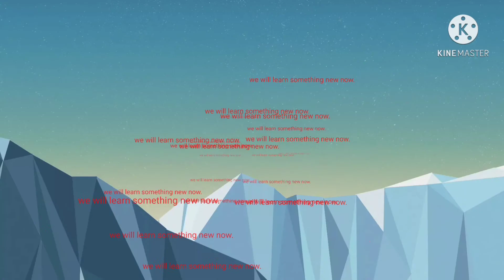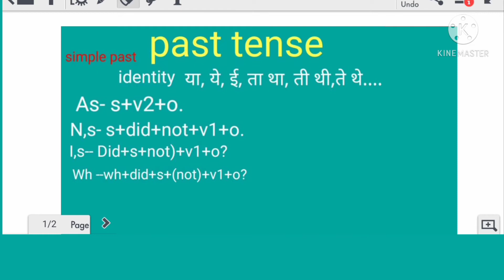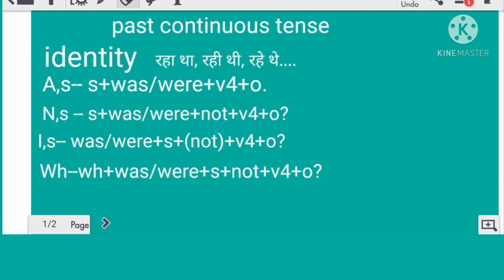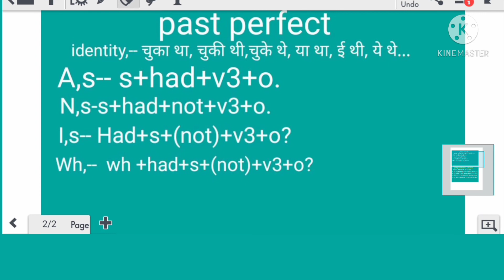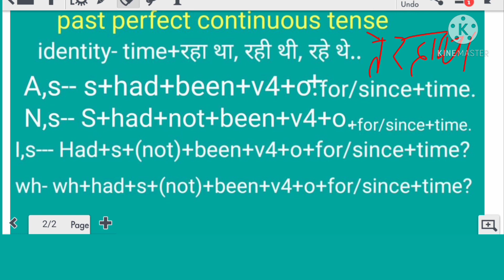All past tense (past indefinite , past continuous, past perfect, past perfect continuous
All past tense (past indefinite , past continuous, past perfect, past perfect continuous, very easy to remember,by unic method